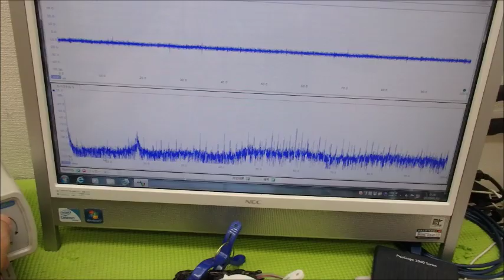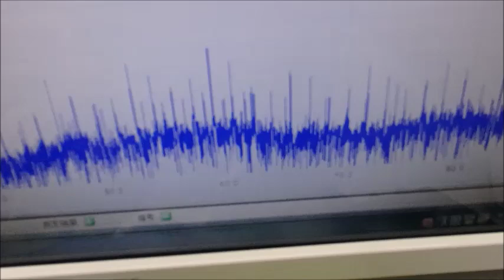メガヘルツの超音波発振制御プローブを利用した実験動画 ultrasonic-labo